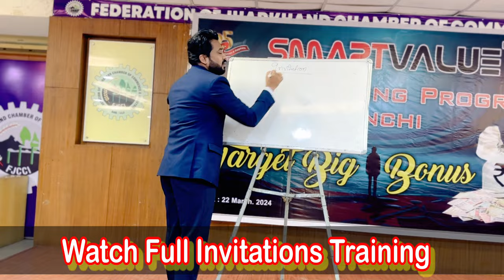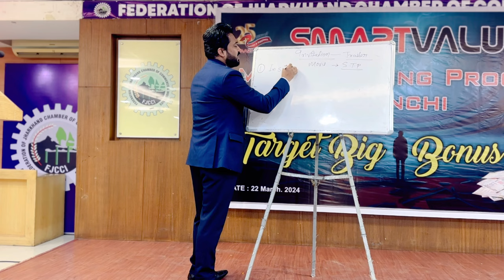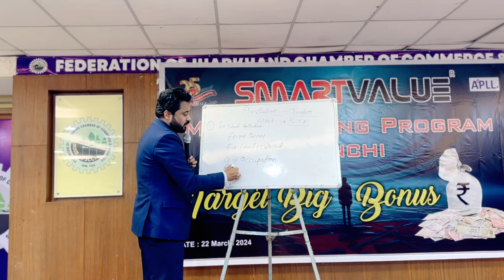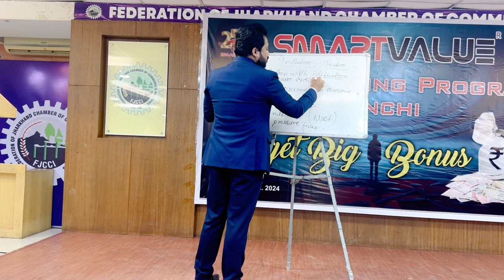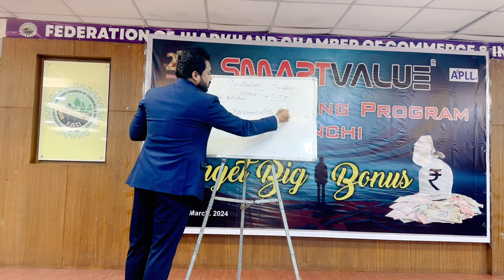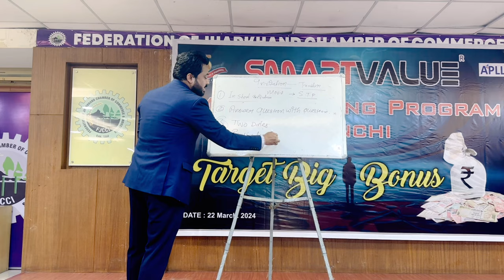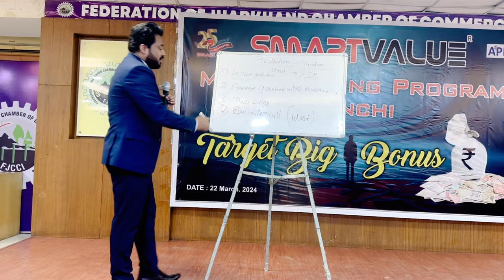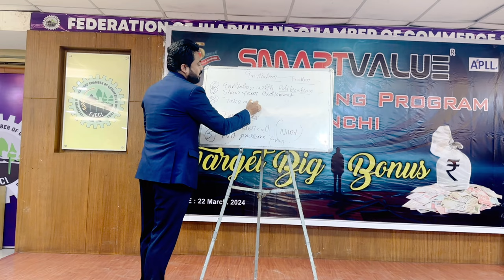INVITATION Training ॥ Direct Selling ॥ Use Headphones 🎧॥ Watch Full Video ॥